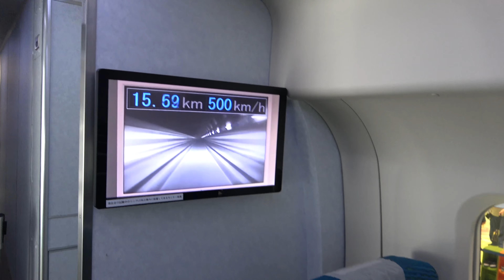リニアモーターカー（maglev_train）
山梨のリニアモーターカー実験線